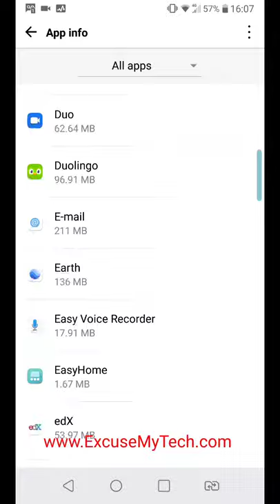Facebook videos keep freezin - clear cache solution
If your Facebook videos are not playing properly or keep pausing, you should try to clear cache as shown in the video.